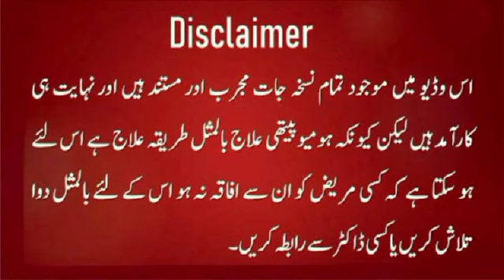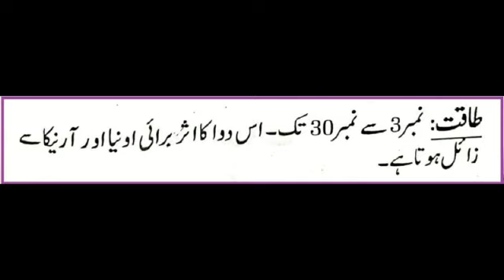Ammoniacum Gummi 30 homeopathy Medicine Uses in Hindi | Cures bronchitis | appendicitis | asthma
The Ammoniacum gummi is obtained from a plant named Dorema Ammoniacum. It effectively cures bronchitis, appendicitis and asthma. It most effectively serves the bronchial relaxation function which helps in curing respiratory ailments.

A remedy for the aged and feeble, especially in chronic bronchitis. Ill humor. Sensitive to cold. Sensation of burning and scratching in neck and śsophagus.

Head.--Catarrhal headache due to closure of frontal sinuses.

Eyes.--Dim sight. Stars and fiery points float before eyes. Easily fatigued from reading.

Throat.--Throat dry; worse inhaling fresh air. Full feeling, burning and scraping sensation. Immediately after eating, sensation as if something stuck in śsophagus, causing swallowing.

Respiratory.--Difficult breathing. Chronic bronchial catarrh. Large accumulation of purulent matter and feeble expectoration; worse cold weather. Mucus tough and hard. Heart beats stronger, extends to pit of stomach. Coarse rattling of chest in old people.

Relationship.--Antidotes: Bry; Arnica.
Uses Of Ammoniacum Gummi 30 In Homeopathy For Bronchitis, Appendicitis, And Asthma In Hindi